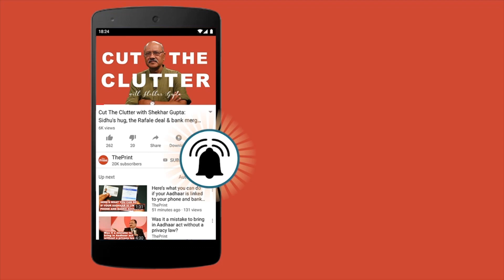Congress के कंधे पर बैठ कर सत्ता भोगना चाहते हैं केजरीवाल : BJP MP Ramesh Bidhuri